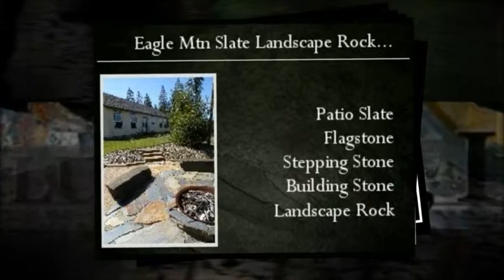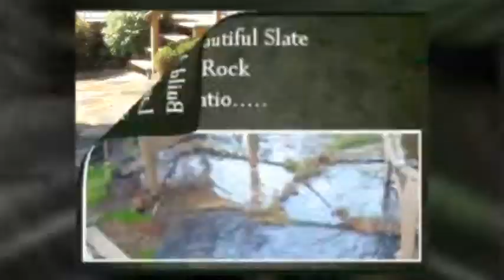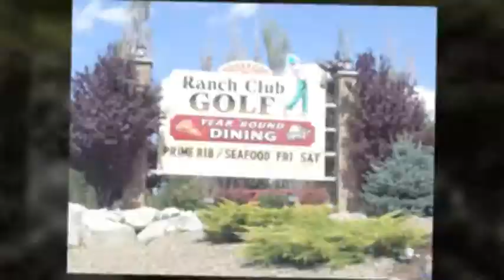Welcome To Blue Slate.mp4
Information, Ideas, Inspiration and "How-To" Landscape Rock Articles and Videos. Featuring Eagle Mtn Slate Landscape Rock and WoodStone Decorative Rock Groundcover Hardscape and Landscape Projects and Products.